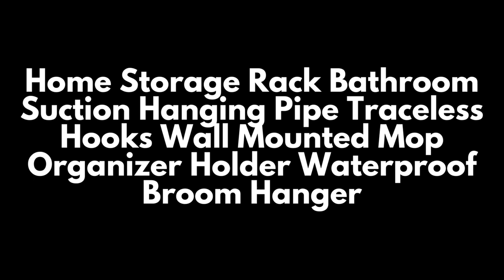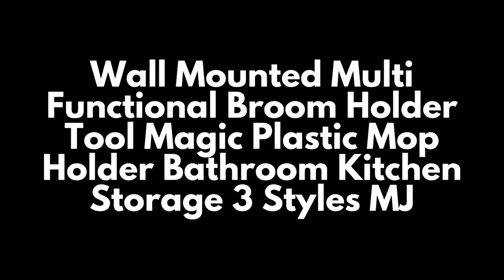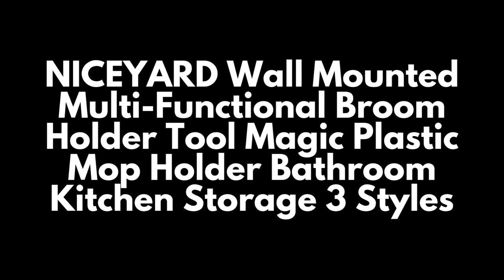Top 3 Best Broom Holders on Aliexpress 2023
NICEYARD Wall Mounted Multi-Functional Broom Holder Tool Magic Plastic Mop Holder Bathroom Kitchen Storage 3 Styles

Cook shape design, looks creative and fashionable, so it also can be a cute decoration on the wall in your home or office.

Material: plastic pp

Color: Shown as picture

Size:as pic show

2-Wall Mounted Multi-Functional Broom Holder Tool Magic Plastic Mop Holder Bathroom Kitchen Storage 3 Styles MJ

Material: ABS plastic (environmentally friendly and durable, easy to clean)
Color: Cyan & gray
5 Racks (5 friction grips and 6 hooks): app. 40x6cm
4 Racks (4 friction grips and 5 hooks): app. 33x6cm
3 Racks (3 friction grips and 4 hooks): app. 25x6cm
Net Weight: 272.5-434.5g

3-2/4PCS Home Storage Rack Bathroom Suction Hanging Pipe Traceless Hooks Wall Mounted Mop Organizer Holder Waterproof Broom Hanger